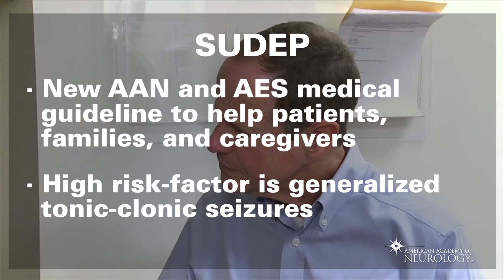Guideline: Sudden Unexpected Death in Epilepsy - American Academy of Neurology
Learn about incidence rates and risk factors of Sudden Unexpected Death in Epilepsy (also called SUDEP).  The American Academy of Neurology and American Epilepsy Society have released a new medical guideline on SUDEP. Learn more about SUDEP at AAN.com/guidelines.